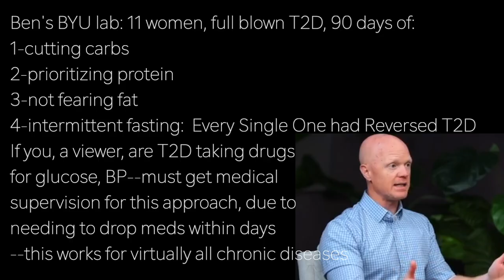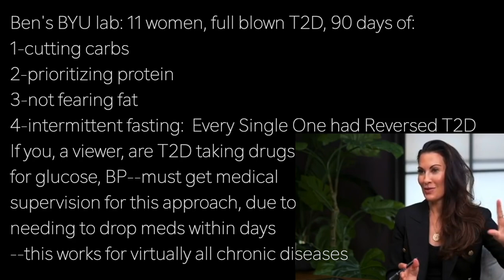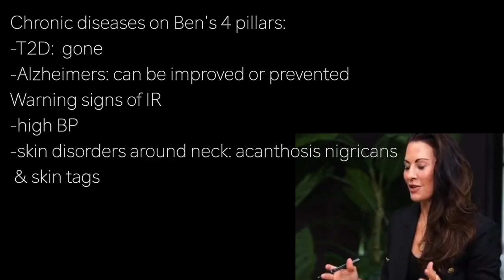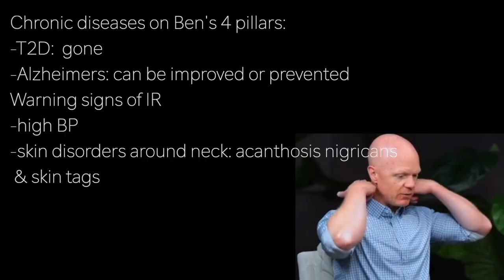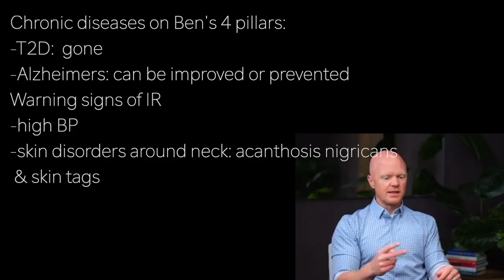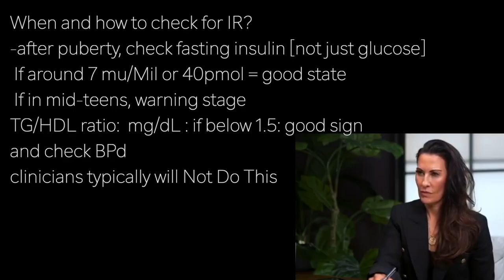BEN BIKMAN s5 | T2D REVERSED in 90 DAYS? …11 women, BYU lab low carb and fasting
presents episode 2972 | DR BEN BIKMAN  w/Science & Soul

Ben's BYU lab: 11 women, full blown T2D, 90 days of:
1-cutting carbs
2-prioritizing protein
3-not fearing fat
4-intermittent fasting:  Every Single One had Reversed T2D
If you, a viewer, are T2D taking drugs
for glucose, BP--must get medical
supervision for this approach, due to
needing to drop meds within days
--this works for virtually all chronic diseases

Chronic diseases on Ben's 4 pillars:
-T2D:  gone
-Alzheimers: can be improved or prevented
Warning signs of IR
-high BP
-skin disorders around neck: acanthosis nigricans
 & skin tags

When and how to check for IR?
-after puberty, check fasting insulin [not just glucose]
 If around 7 mu/Mil or 40pmol = good state
 If in mid-teens, warning stage
TG/HDL ratio:  mg/dL : if below 1.5: good sign
and check BPd
clinicians typically will Not Do This